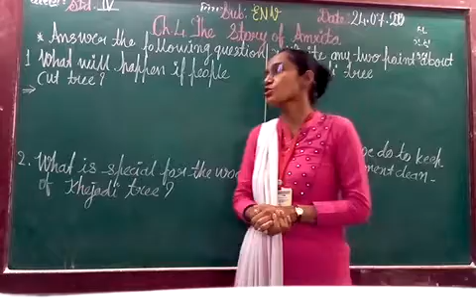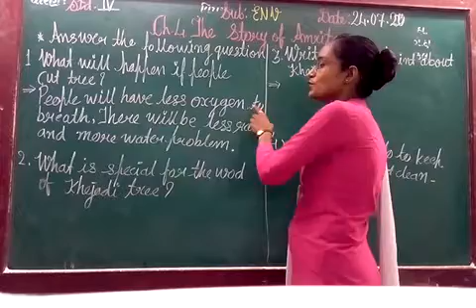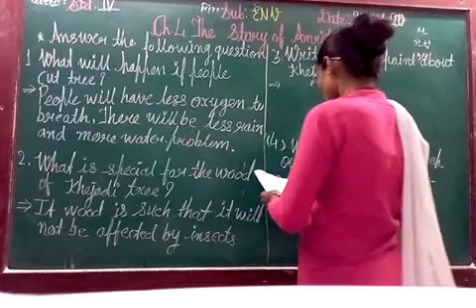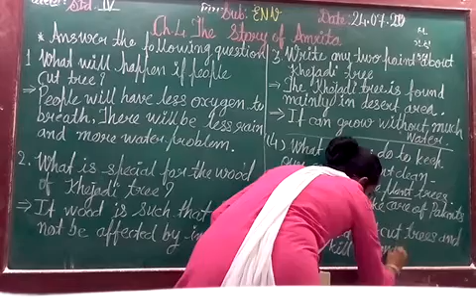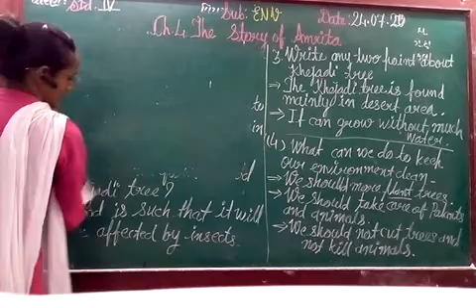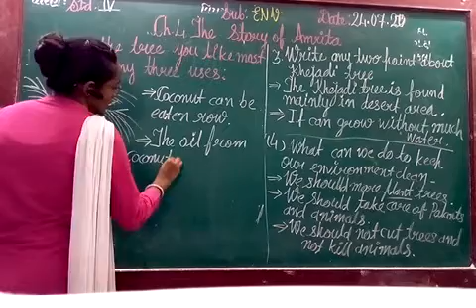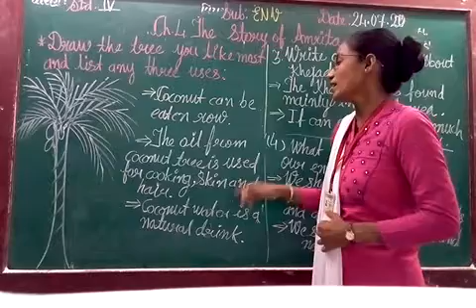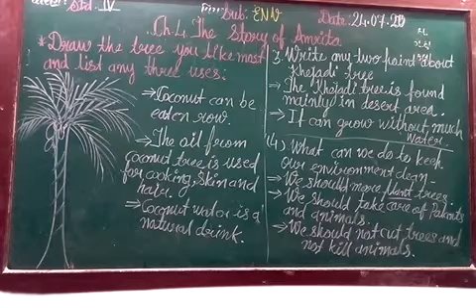ENG MED STD 4 SUB ENV CH 4 P 3